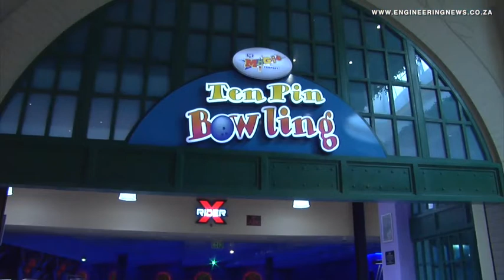Tsogo Sun nears completion of casino revamp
From Creamer Media in Johannesburg, this is the Real Economy Report.
The first phase of Tsogo Sun’s R640-million refurbishment and expansion of the Gold Reef City complex is nearing completion. Megan van Wyngaardt has the story.